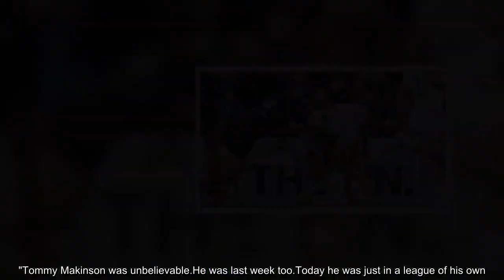England 20-14 New Zealand: Tommy Makinson's hat-trick seals the series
Tommy Makinson scored an impressive hat-trick of tries as England sealed the three-match series with a 20-14 victory over New Zealand at Anfield.The St Helens winger followed a thumping try-saving tackle with three well-taken tries as England fought back to win a bruising second Test.Makinson's decisive score, in which he weaved through the Kiwi defence to touch down, completed a superb display.Jake Connor claimed England's other try as the hosts overturned a 14-6 deficit.Victory gave England the series before next Sunday's final Test in Leeds.Connor put the hosts into an early lead with a penalty before Kiwi captain Dallin Watene-Zelezniak scored the opening try for the visitors.England drew level before the interval after a smart finish out wide by Makinson.New Zealand regained the lead five minutes after the break as Watene-Zelezniak went clean through before feeding Ken Maumalo on the wing, for a simple run in.Shaun Johnson added a further two points before the hosts enjoyed a resurgence after Makinson added his second try of the match.With a series victory in sight, England piled on the pressure and Tom Burgess crossed the whitewash, only to be held up by three Kiwis defenders.However, parity was restored moments later when Connor spun his marker to fall over the line as England capitalised on a dropped possession by the Kiwis.Makinson added his third and completed the comeback, darting inside off the wing, picking a path to the line and dotting down to send the Liverpudlian crowd into raptures.The 27-year-old flyer was the difference between the two sides as England claimed their second successive series victory over the Kiwis.Makinson's outstanding defensive work helped ease the pressure on the hosts as New Zealand came flying out of the blocks.With the visitors having taken the lead through Watene-Zelezniak, Kevin Proctor was bearing down on the England line, only to be stopped by a fierce tackle from Makinson.He coped well under the high ball and was brilliant at turning defence into attack by carrying possession out from deep.The Wigan-born flyer opened his account - drawing England level - two minutes before the break with a good finish in the corner after George Williams' accurate pass over the top.Makinson's second came after a cute flick-on from Connor in the corner, while the third showed great individual skill.Having been fed the ball on the touchline, the wide man showed blistering pace to dart inside and finish well to hand England the series with one game to play.New Zealand showed intent to revive their series chances from the opening moments, and 23-year-old Watene-Zelezniak was at the heart of everything they tried.The full-back scored the first try of the match after bursting on to a weighted pass by Nikorima from a great angle, to evade Sam Tomkins' attempted tackle.That same combination worked again for the visitors' second try when Nikorima's sharp movement and flat pass created room for his captain from deep, although h